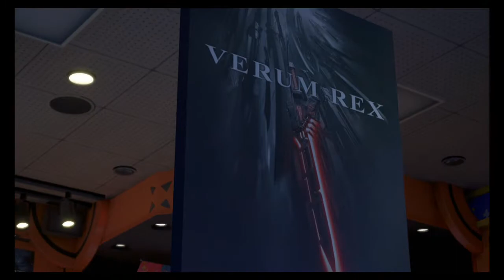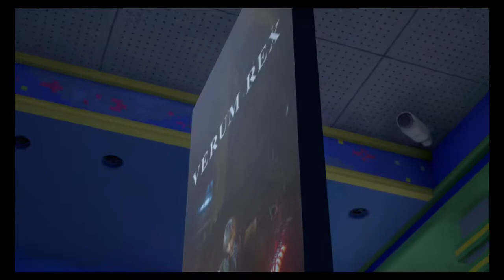Kingdom Hearts 3 Episode 13: The Great Movie Episode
Zack and Mandi finish up talking about the mess that is Fantastic Beasts and then start talking about other movies they are excited to see in 2019.